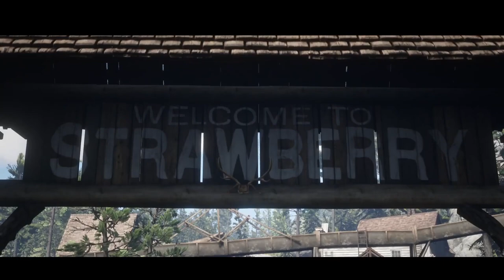Red Dead Redemption 2 || Full Story || Ending || Gameplay || Part 7